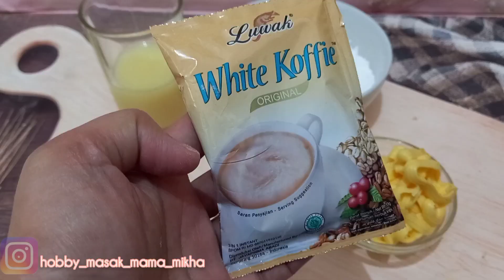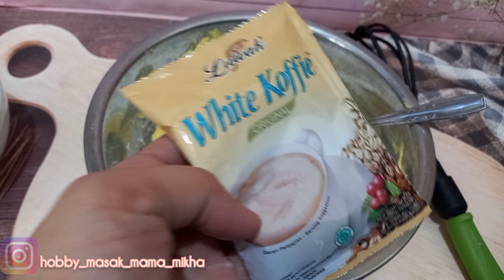Resep dan Cara Membuat Kue Kering Lebaran Terbaru 2021 | Kue Kering Luwak White Koffie - Cuma 4Bahan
Asalamualaikum genk hobby masak kesayangan,wahh pas puasa gini pastii semua orang pengen nyicil kue kering buat lebaran..nah   mama mau buat sesuatu nii yg beda dari biasanya , " Kue Semprit Luwak White Koffie"penasaran kannn..
Di tonton video nya yaaa sampai habis ya genkss🤗🤗🤗

 Untuk bahan nya :
• Luwak white coffe 1 bungkus
•Tepung maizena 300 gram
•Mentega /butter 30 gram
•Susu kental manis 70-100ml

Bahan tambahan :
Mesis coklat atau choco chip untuk taburan nya

Klw buat step by step nya d tonton video nya sampai habis yaa ❤

Ikutin terus ya channel Hobby Masak Mama Mikha

Selamat mencoba ❤